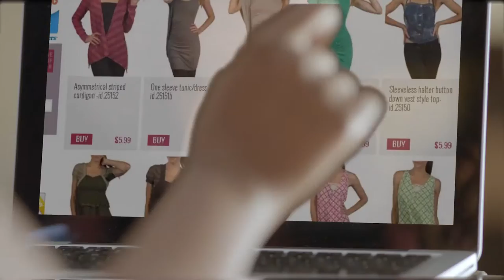NMB BANK DAR ES SAALAM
Color Grading & VFX
Production House: FILM CREW IN AFRICA